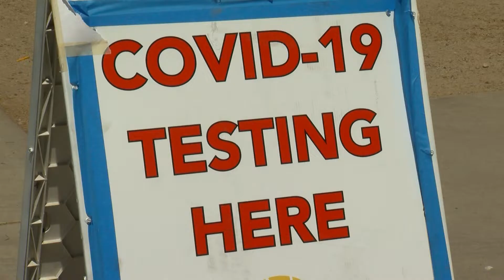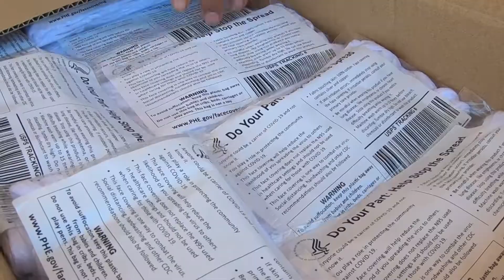Town of Guadalupe PPE donation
Maricopa County Unified Command donated 6,000 protective masks to the Town of Guadalupe to help fight the spread of COVID-19.